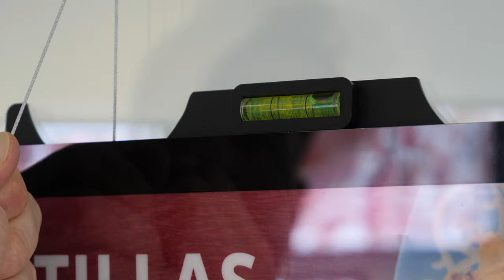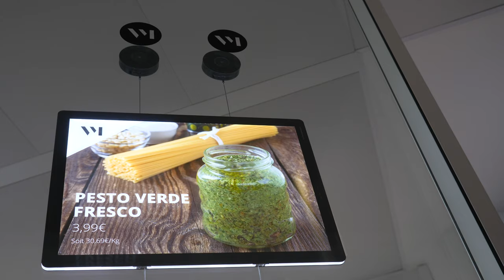VM Start Now (ES)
VM Start Now es una solución innovadora que permite montar una o varias pantallas LED retroiluminadas VITRINEMEDIA directamente sobre una superficie de cristal, sin necesidad de instalación ni trabajo.